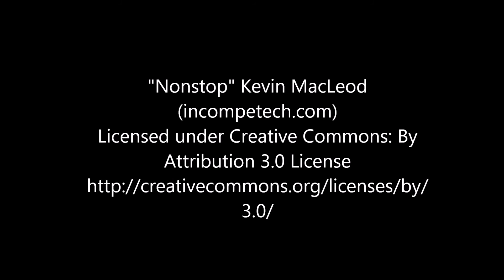Sims 4 Create A Sim - Bella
I created her with a casual sim in mind, I want her to look soft, I went with softer make-up tones and clothing :)

I do hope you enjoy the video.